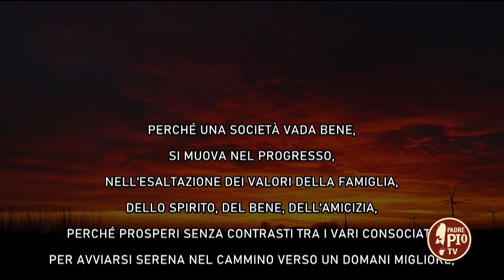Bernardo Bisceglia - Band leader "Sud Folk" (Il Coraggio di Ogni Giorno 15 Giugno 2022)